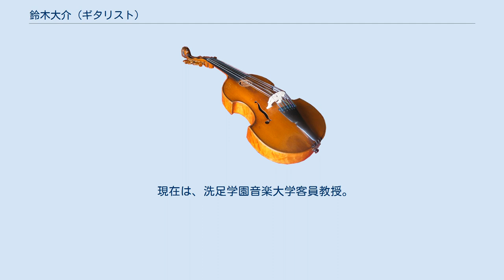鈴木大介 (ギタリスト)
鈴木 大介（すずき だいすけ、1970年12月18日 - ）は、日本のクラシックギター奏者。
早稲田大学第一文学部卒業。
市村員章、福田進一、尾尻雅弘にギターを師事、川上哲夫、中島良史に作曲を師事。
 大学在学中の1992年にバルセロナのマリア・カナルス国際音楽コンクール・ギター部門にて第3位入賞。
1993年、イタリアのアレッサンドリア市国際ギターコンクール「オマジオ・ア・アンドレス・セゴビア」にて優勝。
1994年より文化庁派遣在外研修員としてオーストリア・ザルツブルク・モーツァルテウム大学に留学。
2000年、出光音楽賞受賞。
「カタロニア讃歌～鳥の歌／禁じられた遊び～」で2005年度文化庁芸術祭優秀賞レコード部門を受賞。
2006年、芸術選奨新人賞音楽部門受賞。
2002年4月から2008年3月までNHK-FMにて「気ままにクラシック 」を担当。
 武満徹作品に積極的に取り組んでおり、「武満徹ギター作品集成」「武満徹映画音楽集 夢の引用」などをリリースしている。
アグスティン・バリオスの作品集も出している。
 『将棋世界』2014年3月号誌上で、同姓同名の棋士鈴木大介と対談している。
 現在は、洗足学園音楽大学客員教授。